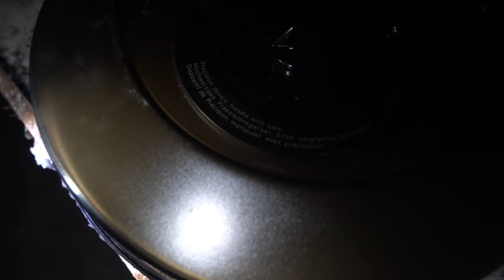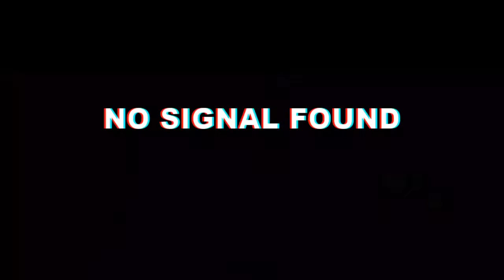Abandoned London Subways and Bunkers Deep Under The Streets | THEY DON'T WANT YOU TO KNOW